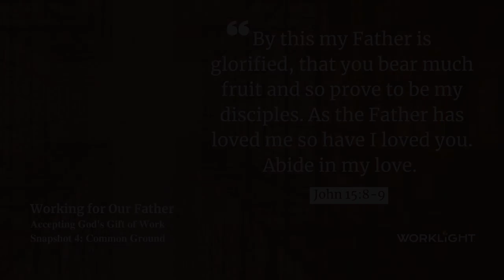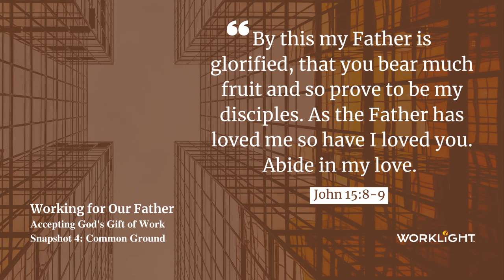Snapshot Podcast 4 - Common Ground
Brian and his family leave a “safe” environment to take a leadership role in a dysfunctional and unproductive factory.  Brian finds common ground and creates a new culture.